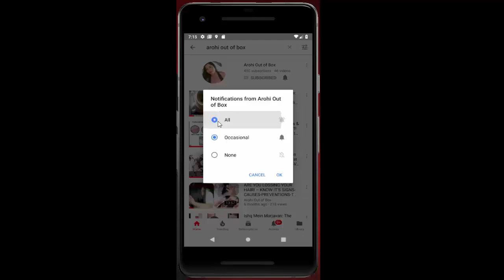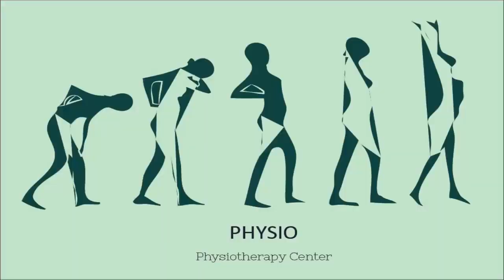फिसीयोथेरापी: घुटनों के दर्द के लिए Physiotherapy Exercise for Knee Pain(very Easy&Effective-हिन्दी